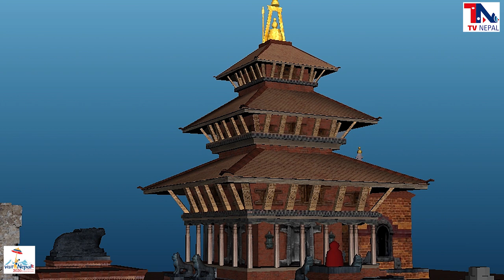II THE MAYOR OF KATHMANDU METROPOLITAN SHREE VIDHYA SUNDAR SHAKYA II WITH TV NEPAL.TV II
KATHMANDU METROPOLITAN